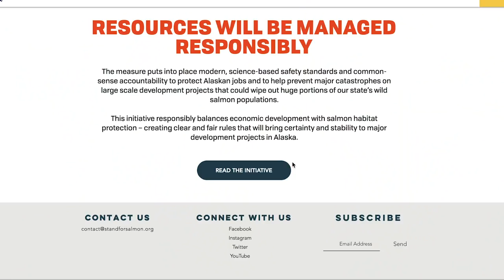Natasha Singh | Vote YES on Ballot Measure 1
Tanana Chiefs Conference's Full Board of Directors passed a resolution to support Ballot Measure 1. Ballot measure 1 aims to help fish and asks for responsible development with input from all Alaskans through public comment.

We are encourage Alaskans to vote YES on Ballot Measure 1 on November 6th.